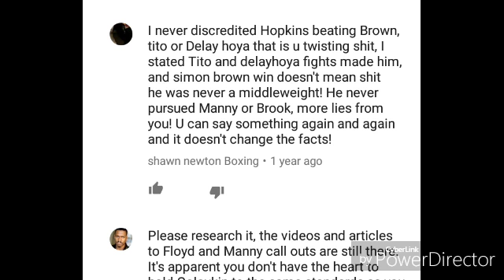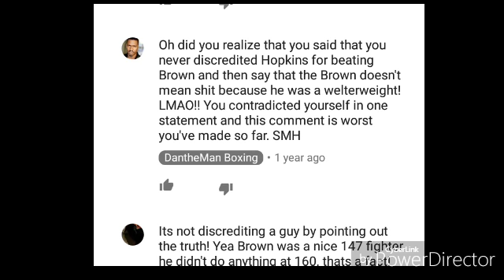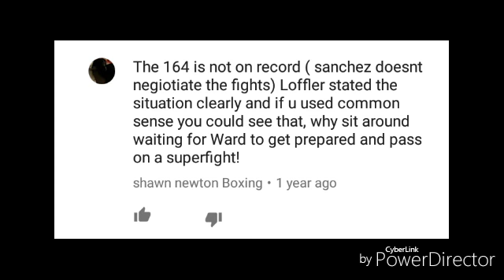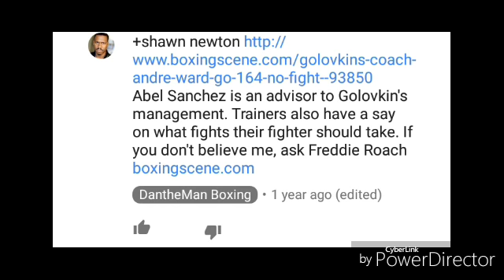When Will You Ever Learn?!! SMH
As the Saga Continues.